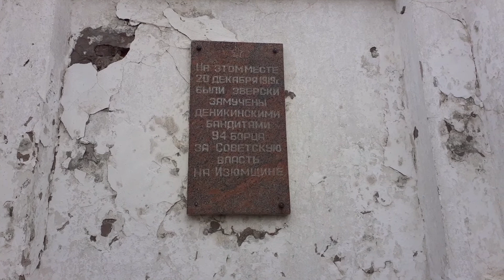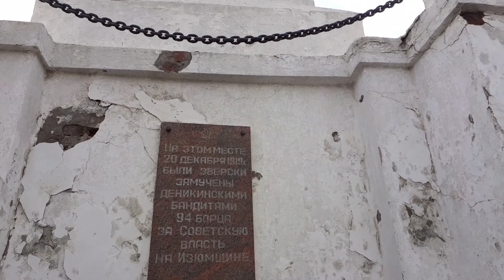Изюм 2021. Гора Кременец. Ресторан "7 ветров".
Недалеко от города Изюма Харьковской области находится возвышенность, которая называется Кременец. Эта гора имеет 218 метров над уровнем моря. Это геологический памятник архитектуры. Он окружён рекой Северский Донец и обширными лесами. Впервые эта гора упоминается в летописях времён Князя Игоря (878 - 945), где  речь идёт о его восточном походе и противостоянии половецким ханам. В 14 веке на вершине горы располагалось татарское укрепление - "кремен", что и дало название горе Кременец. Позже это место занимали русские дозоры. А в 1681 году здесь было начато строительство "малого города" - крепости, вал и ров которой в отдельных местах сохранились. Это было начало развития города Изюма. В годы Великой Отечественной войны здесь проходили ожесточённые бои. В память об этом на вершине расположен мемориал. На вершине горы можно увидеть половецкие каменные бабы. Статуи символизировали предков и ставились на наивысших участках степи, водоразделах, курганных могильниках. Для подкрепления физических сил приглашаем посетить ресторан "7 ветров". Ресторан предлагает вкусные свежие блюда и исключительный сервис.
Not far from the town of Izyum, Kharkiv region, there is a hill called Kremenets. This mountain has 218 meters above sea level. It is a geological architectural monument. It is surrounded by the Seversky Donets River and vast forests. For the first time this mountain is mentioned in the chronicles of the times of Prince Igor (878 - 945), where we are talking about his eastern campaign and opposition to the Polovtsian khans. In the 14th century on the top of the mountain there was a Tatar fortification - "Kremen", which gave the name to Mount Kremenets. Later this place was occupied by Russian patrols. And in 1681, the construction of a "small town" began here - a fortress, the rampart and moat of which were preserved in some places. This was the beginning of the development of the city of Izyum. During the Great Patriotic War, fierce battles took place here. In memory of this, there is a memorial at the top. On the top of the mountain you can see Polovtsian stone women. The statues symbolized ancestors and were placed on the highest sections of the steppe, watersheds, burial mounds. To strengthen your physical strength, we invite you to visit the "7 Vetrov" restaurant. The restaurant offers delicious fresh food and exceptional service.
Kharkiv bölgesindeki İzyum kasabasından çok uzakta olmayan Kremenets adında bir tepe var. Bu dağın deniz seviyesinden yüksekliği 218 metredir. Jeolojik bir mimari anıttır. Seversky Donets Nehri ve geniş ormanlarla çevrilidir. İlk kez bu dağ, doğu kampanyasından ve Polovtsian hanlarına muhalefetinden bahsettiğimiz Prens Igor (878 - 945) zamanlarının kroniklerinde bahsediliyor. 14. yüzyılda, dağın tepesinde bir Tatar surları vardı - Kremenets Dağı'na adını veren "Kremen". Daha sonra burası Rus devriyeleri tarafından işgal edildi. Ve 1681'de burada "küçük bir kasaba" inşaatı başladı - surları ve hendekleri bazı yerlerde korunmuş bir kale. Bu, İzyum şehrinin gelişiminin başlangıcıydı. Büyük Vatanseverlik Savaşı sırasında burada şiddetli savaşlar gerçekleşti. Bunun anısına
tepede bir anıt var. Dağın tepesinde Polovtsian taş kadınlarını görebilirsiniz. Heykeller ataları simgeliyordu ve bozkırın en yüksek kısımlarına, su havzalarına, höyüklere yerleştirildi. Fiziksel gücünüzü güçlendirmek için sizi "7 Vetrov" restoranını ziyaret etmeye davet ediyoruz. Restoran, lezzetli taze yemekler ve olağanüstü bir hizmet sunmaktadır.
На своём канале я рассказываю об интересных местах или событиях, которые можно увидеть в Харькове или Харьковской области.